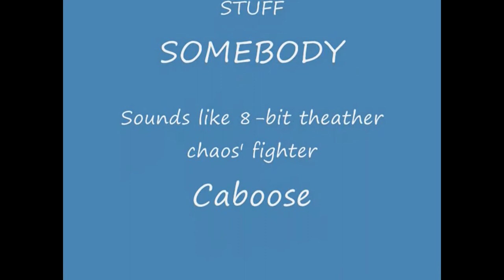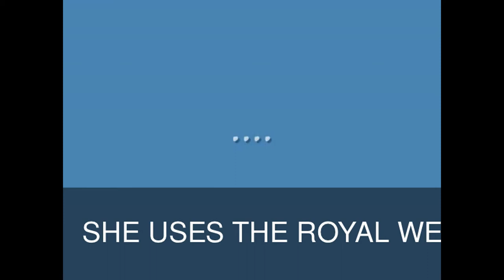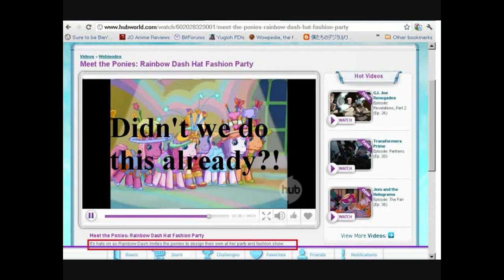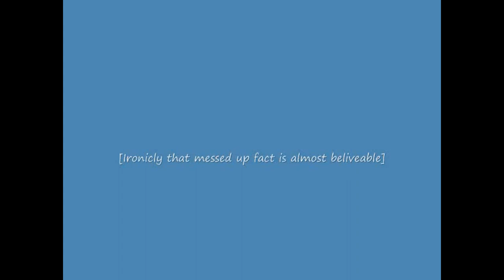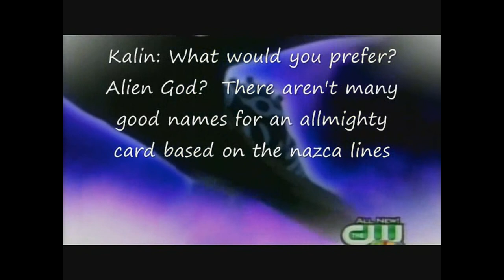My ultimate random video compilation of ultimate randomness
What happens when some one with over 100 videos mashes up a bunch of their own videos that are barely even a minute long?

This.